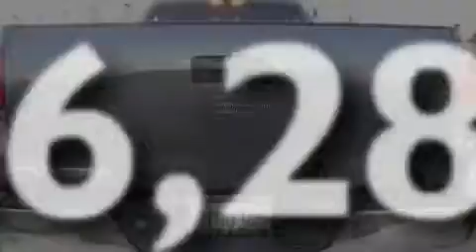2007 TOYOTA TUNDRA CA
We've been honored to serve the  CA area , we promise that your experience at our dealership will exceed your expectations !

 Year : 2007
 Make : TOYOTA
 Model : TUNDRA
 Engine : 4.7L V8
 Trans . : AUTO 5SPD
 Exterior : BLUE
 Miles : 26,280
 Interior : BEIGE
 Stock : 764325

 David Wilson's Ford of Orange